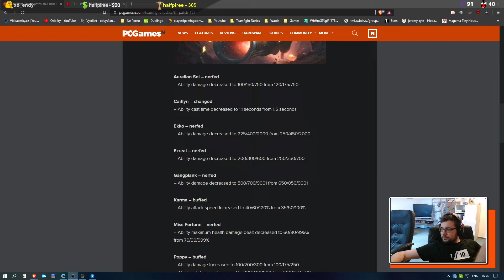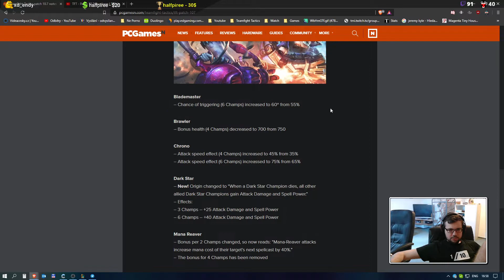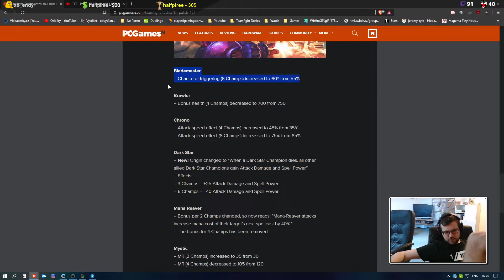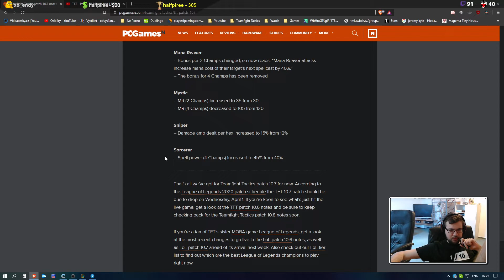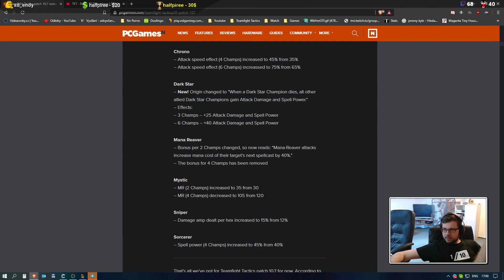TFT PATCH 10.7 S PASACKEM